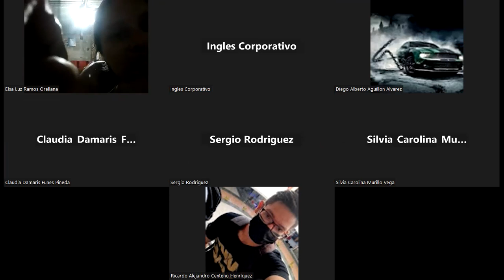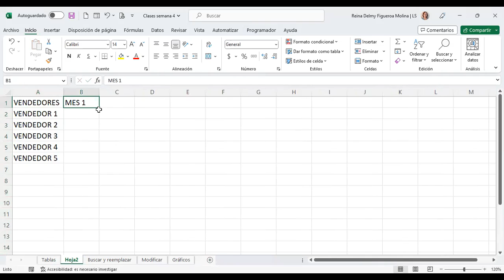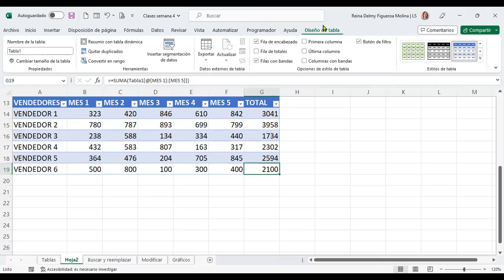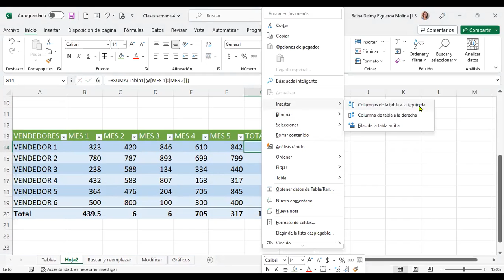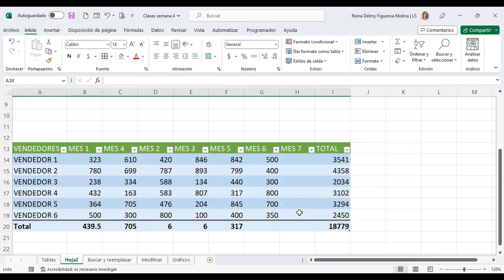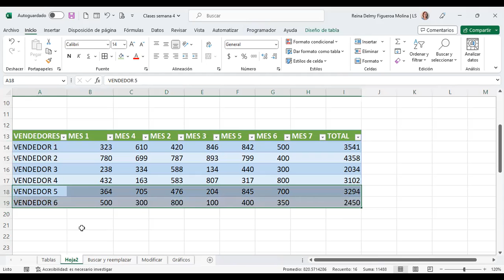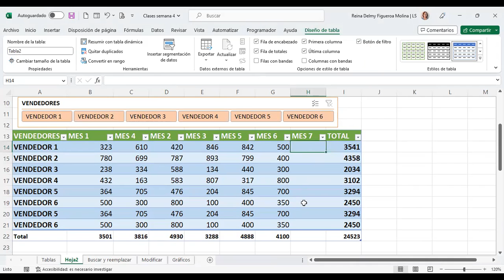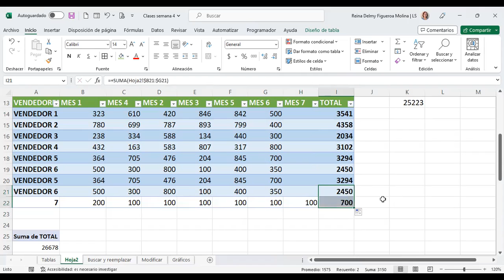SESION 13-6/3/2023-EXCEL-02-9-10-02-23- Figueroa Molina-TABLAS